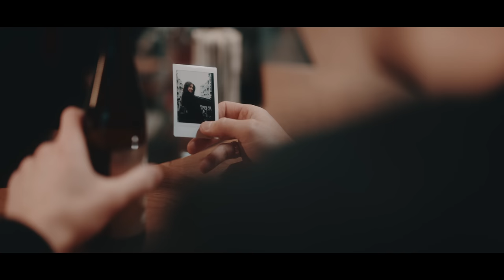The Rising Lights - Marlene (OFFICIAL MUSIC VIDEO)